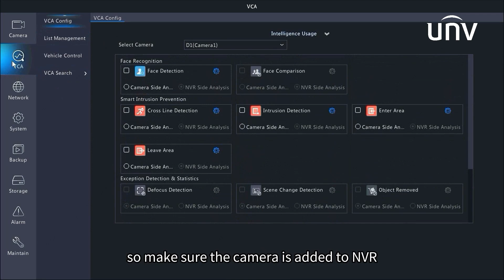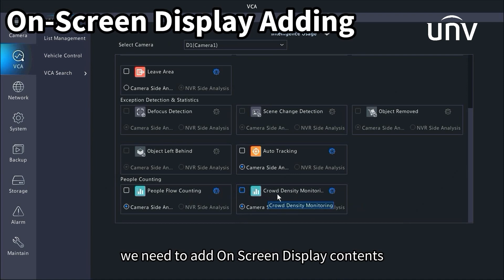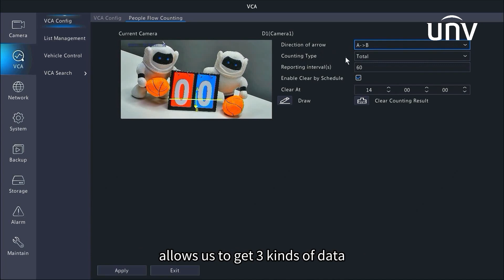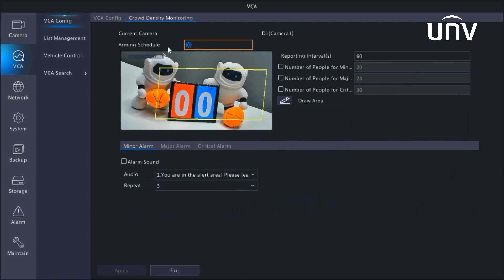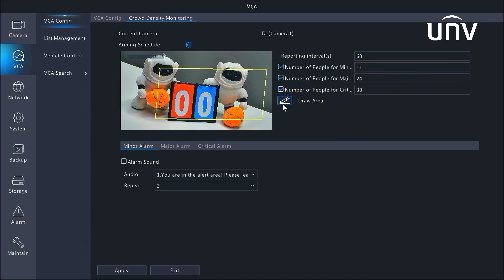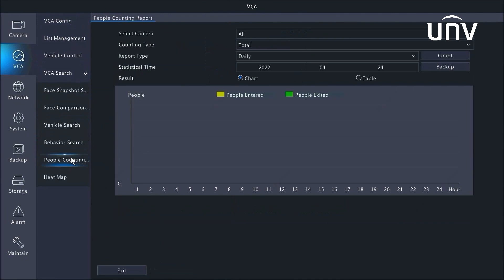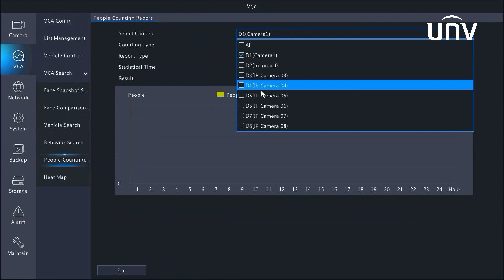NVR People Flow Counting and Crowd Density Monitoring | All Security Equipment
This video demonstrates how to configure People Flow Counting and Crowd Density Monitoring of UNV NVR.

This video is intended for demonstration purposes only.

The procedures demonstrated should only be performed by trained, professional installers and service technicians. Safe operation and servicing requires that you follow all instructions and safety advisories found in the manual.

All Security Equipment
Mon-Fri - 8:30am - 7pm EST
Hablamos Español | Nous Parlons Français